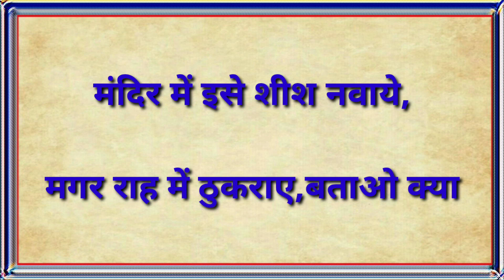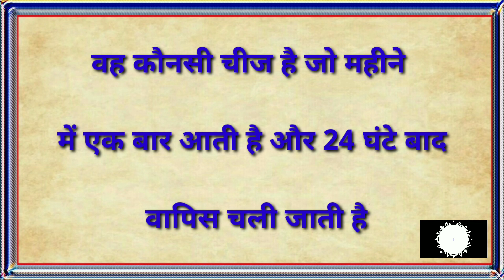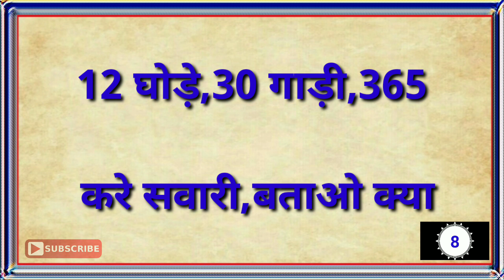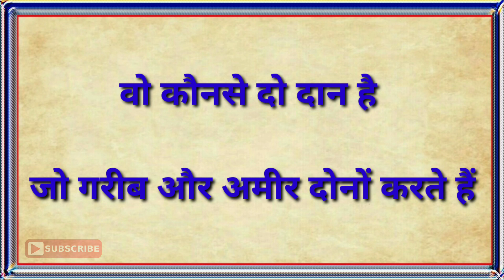7 बुद्धिमानी और अक्लमंद पहेलियाँ Part-1//Hindi Paheliyan